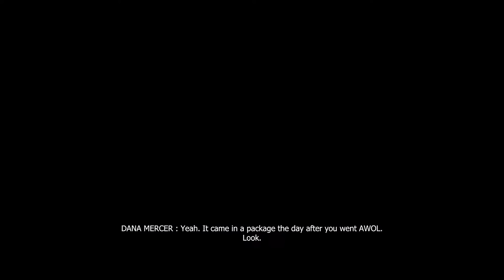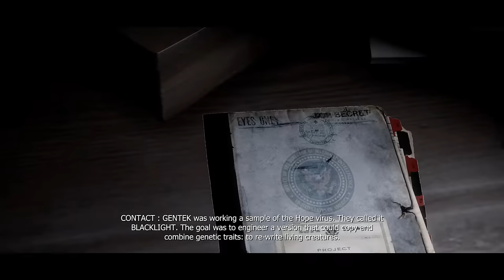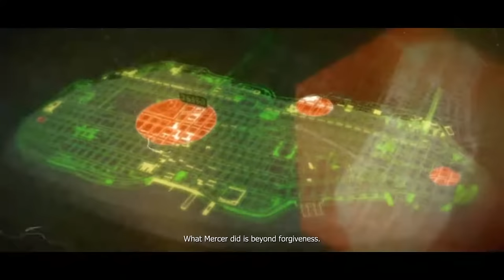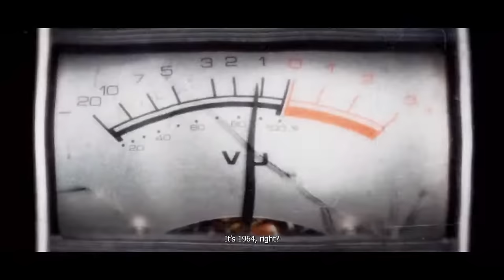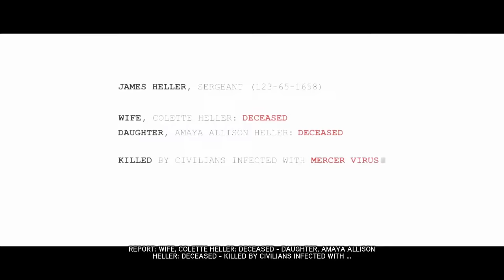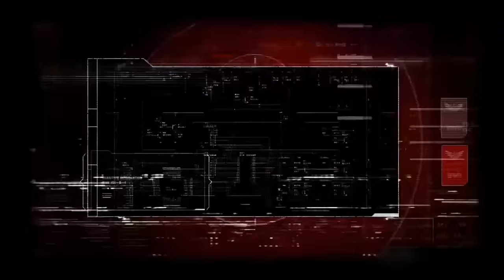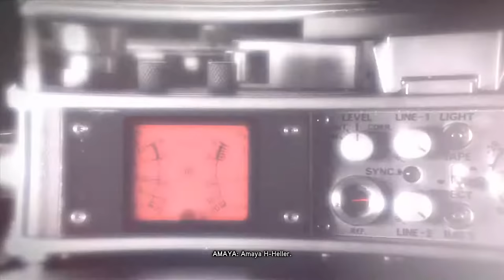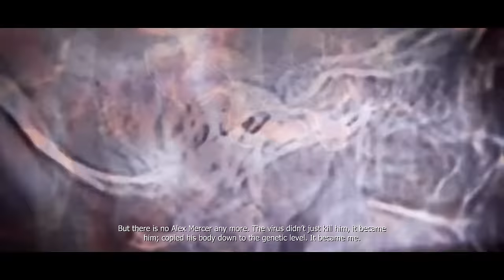[Prototype] Critique | Lost But Not Forgotten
I have a discord server that I'm still trying to get off the ground

Intro: 0:00

Mechanics and Gameplay: 1:34

Story: 10:03

First Game Final Thoughts: 47:19

[Prototype 2 Intro]: 49:48

Mechanics and Gameplay 2.0: 50:39

Why Do People Hate Prototype 2?: 59:36

Story 2.0: 1:03:39

Why All The Hate? (Final Thoughts & Conclusion): 1:40:19